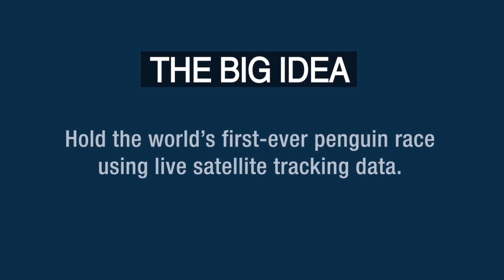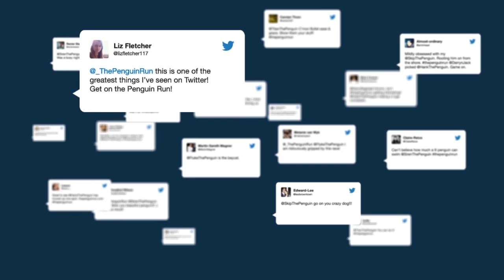Loeries 2014, Bronze, Digital, Utopia, BirdLife SA, The Penguin Run